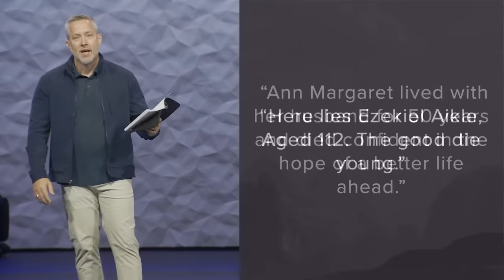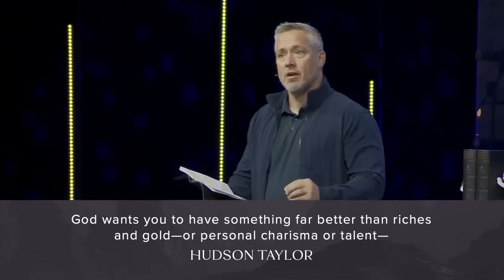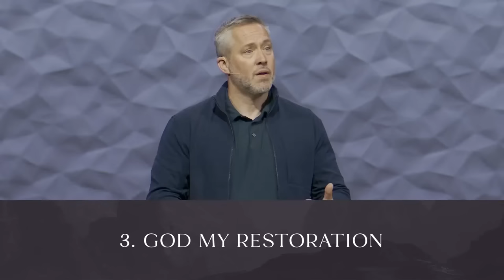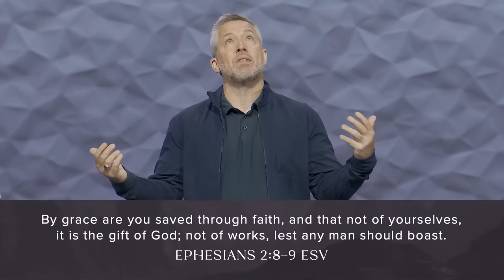Life Song | J.D. Greear | April 16, 2023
A person’s last words can often be very telling. In this week’s message, Pastor J.D. gives us a glimpse into a song that David wrote during an earlier time in his life, which serves as a summary of both his life and his ministry. From these “last words” of David, we can learn important truths about God—truths that sustained David, and that can sustain us through even the darkest of times.
New to the Summit?